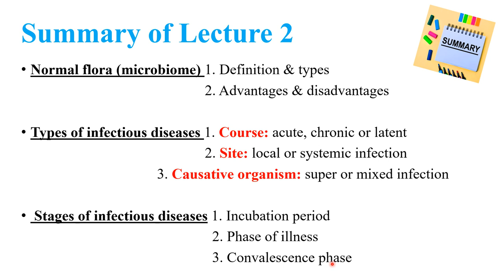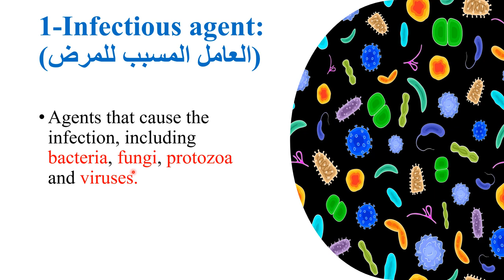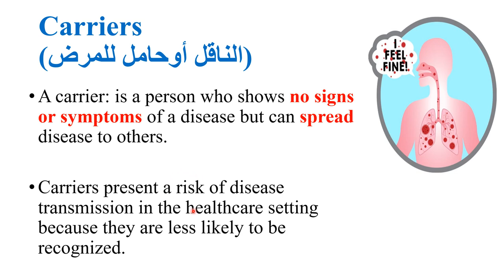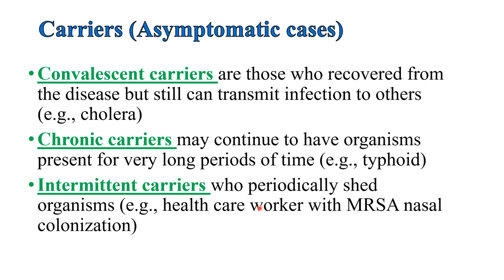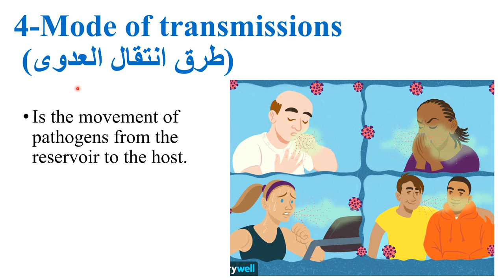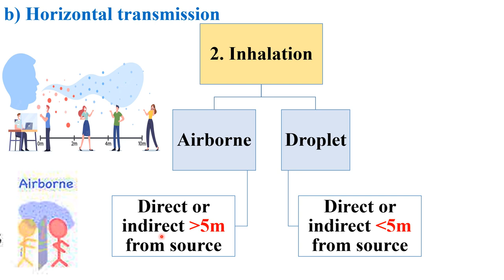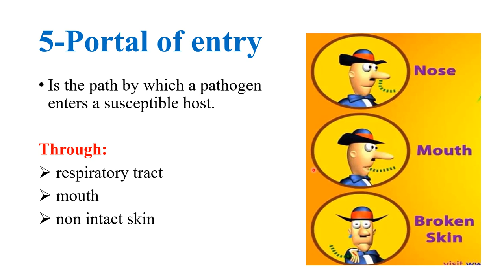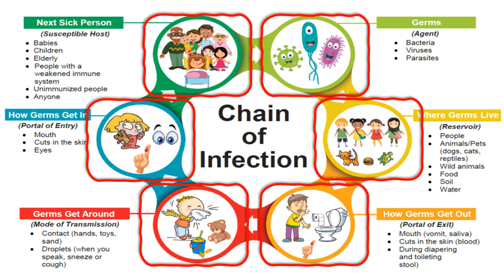Lecture 3 Chain of infection